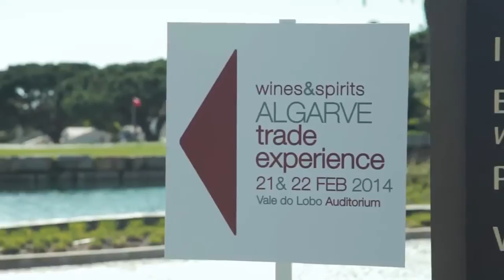Algarve Trade Experience 2014 - Promo Geral